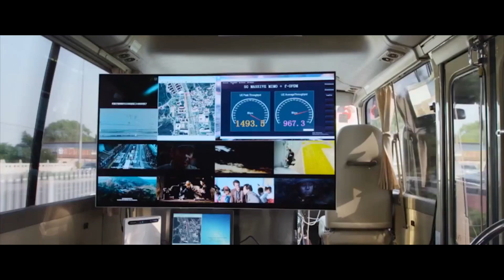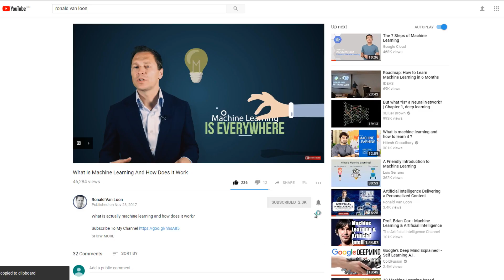Building an Intelligent World with Big Data, IoT, and AI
My name is Ronald Van Loon and i would like to invite you to join me on journey through the intelligent world, and have a deeper look into technological development that are shaping a world and transforming business.